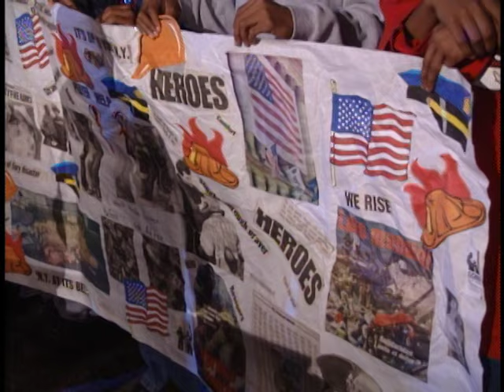Cyndi Lauper - Strawberry Fields Forever